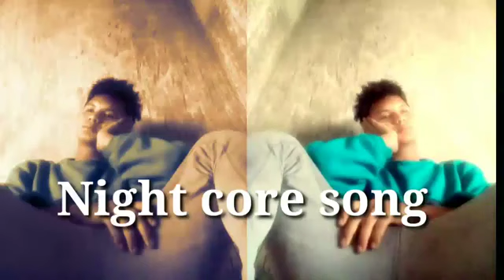New Khasi Song,Phi Ka PynJaw Ummat ia Nga,Nicky bye Song